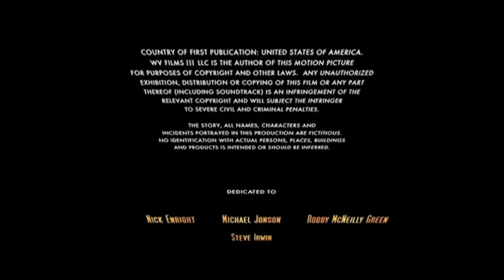Tamagotchi Pixels in Happy Feet end credits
2006 Warner Bros. Pictures / Paramount Pictures / Columbia Pictures / 20th Century Studios / Universal Pictures / Village Roadshow Pictures / Kennedy/Miller Productions

2006 Warner Bros. Home Entertainment